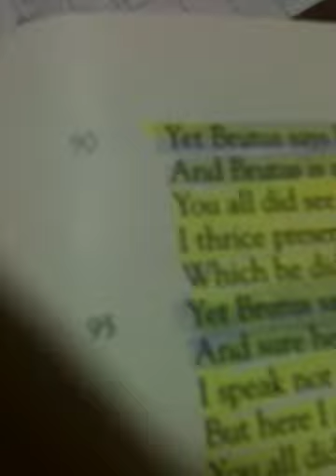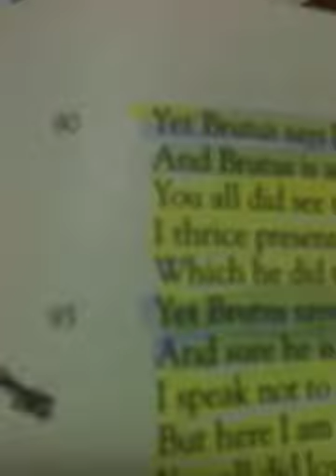Antony speech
Caesar funeral speech for memorization